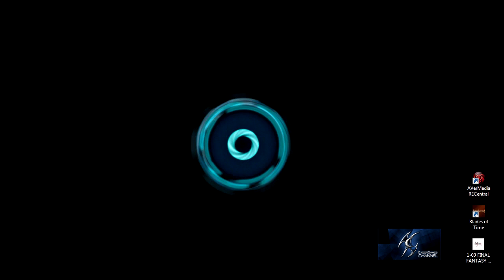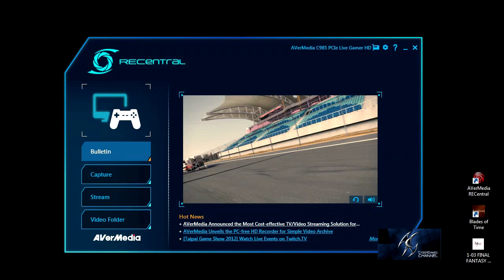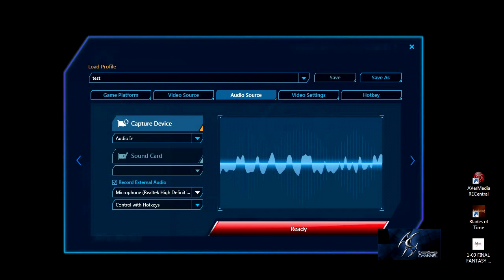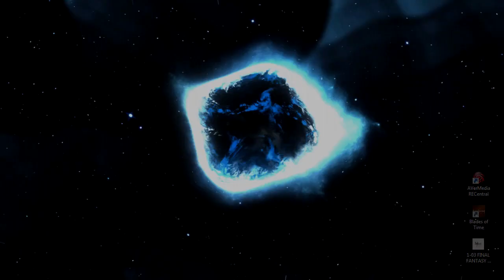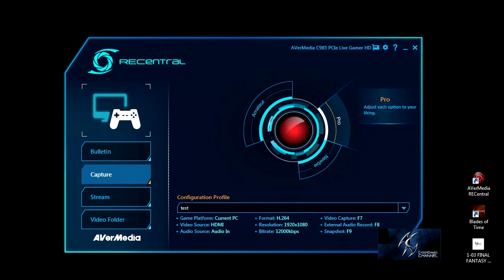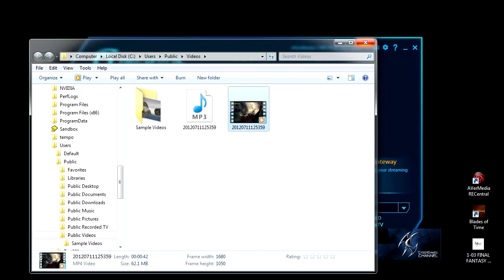[CyberGames Channel] Review Avermedia Live Gamer HD